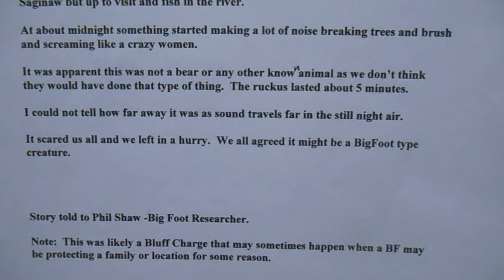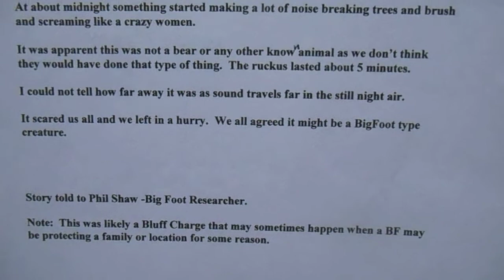Ralph's scary BF encounter with friends in 1984 by Selkirk near West Branch, Michigan.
He and his friends were visiting up north and fishing in the Rifle River in mid summer 1984 and at about midnight some ape like being started breaking trees and screaming like a very mad woman might and it scared them so bad they quit fishing and left.   They surmised it might be a BF type creature.